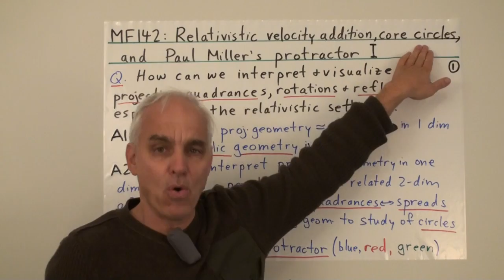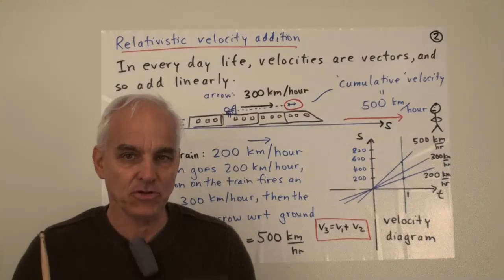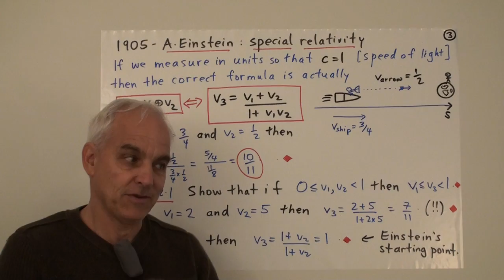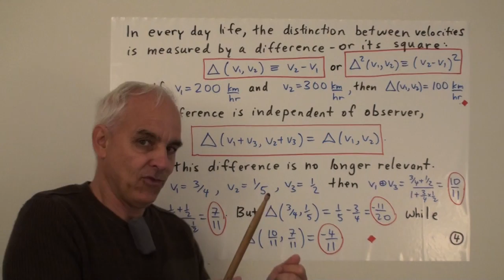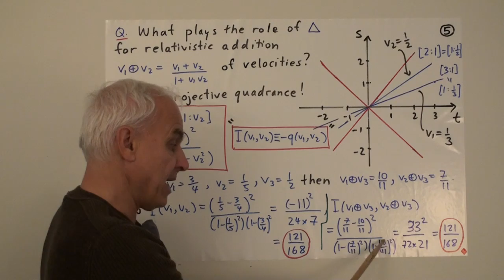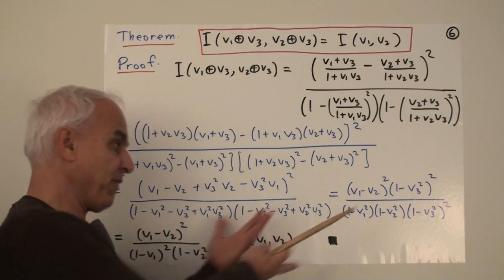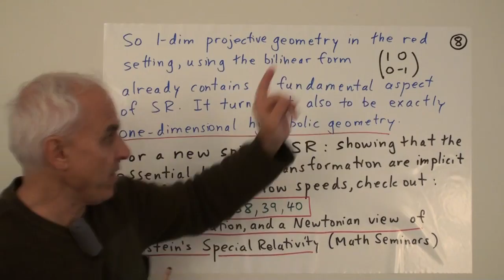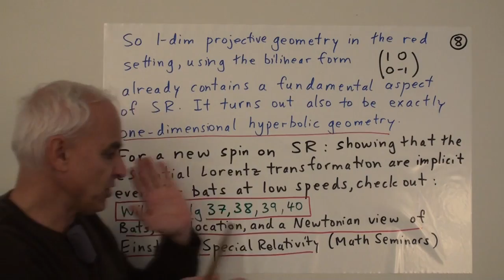Relativistic velocity, core circles and Paul Miller's protractor (I) | Rational Geometry MF142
We introduce an important variant to the unit circle---what we call the core circle, which has diameter the unit interval [0,1]. For understanding the projective line, this core circle is a very useful object, and forms a bridge from projective geometry to Euclidean planar geometry.

Here we establish some basic facts and formulas for this object, and show how quadrances between points on the core circle exactly agree with projective quadrances between the corresponding projective 1-points. We also find a pleasant formula for the quadrea of a triangle on the core circle.

Video Content:
4:32 Relativistic velocity addition
7:27 A. Einstein's special theory of relativity
12:57 Distinction between velocities
16:26 Relativistic addition
18:48 Invariance of the Interval
23:34 Relativistic rotation
27:41 One-dimensional projective geometry